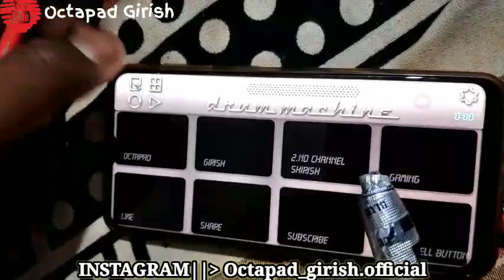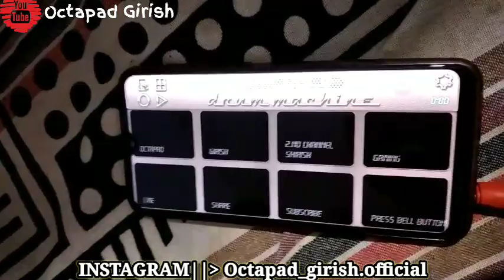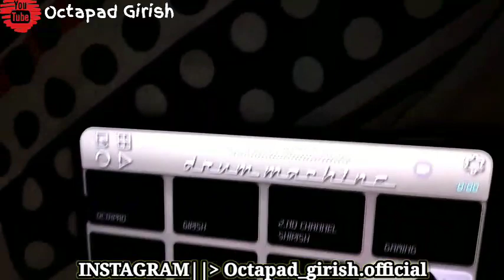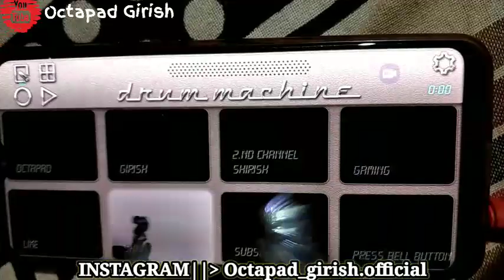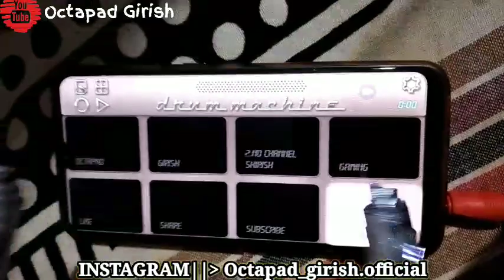Qwwali Song || Ye mere Khawaja ki Chadar | Dhumal Patch | On Mobile Octapad Played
Use earphone for more bass sound quality

octapad girish में आप सभी का स्वागत है 😘😘

                          🙏धन्यवाद🙏

दोस्तो पैच में पासवर्ड लगा है इसलिए वीडियो को पूरा देखे पासवर्ड वीडियो के बीच बीच मे show करेगा

@Octapad Girish